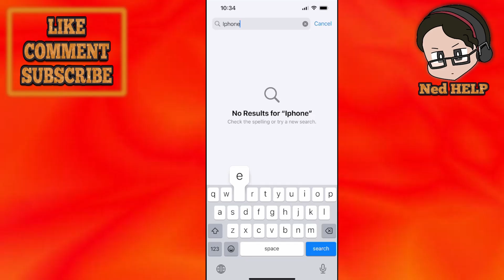How To Fix Snapchat SS06 Code On iPhone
In this video I show you how to fix Snapchat SS06 code on iPhone. If you want to learn how to fix Snapchat error code SS06 on iOS then this is the tutorial for you.